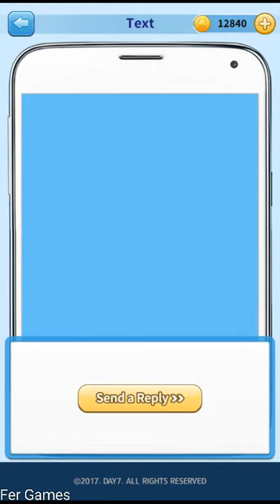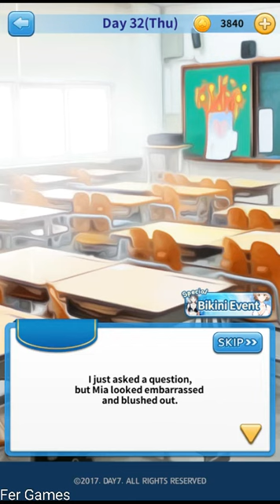Get a Girl in 33 Days Game Part 10 - Day 33